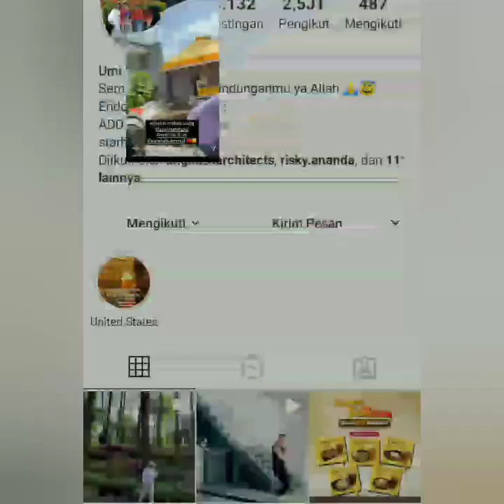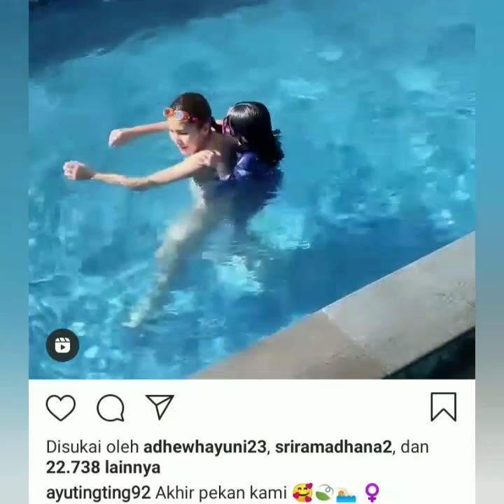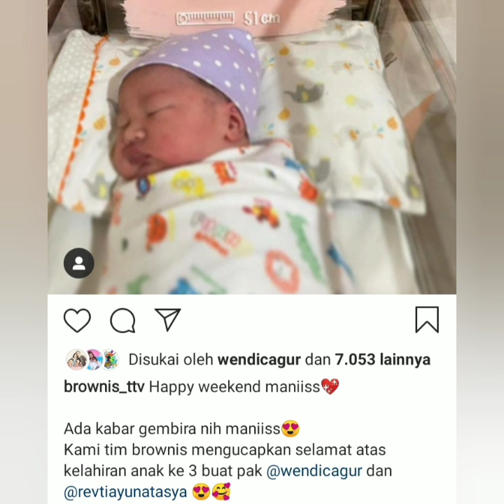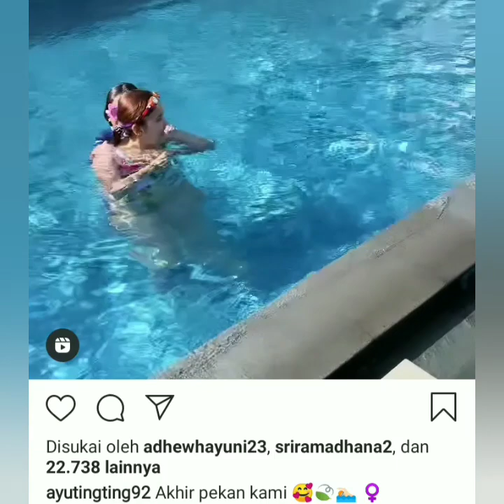2 Info Terbaru salah satunya, Status Instastory Ivan Gunawan Bikin Penasaran. coba lihat ini